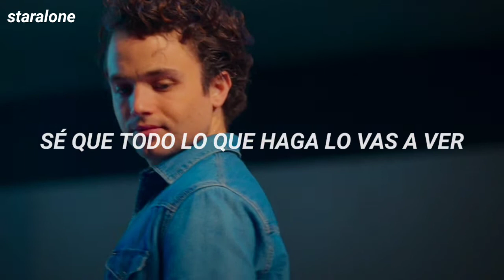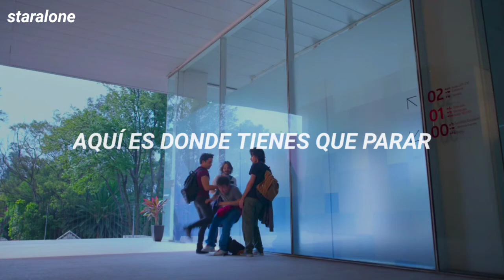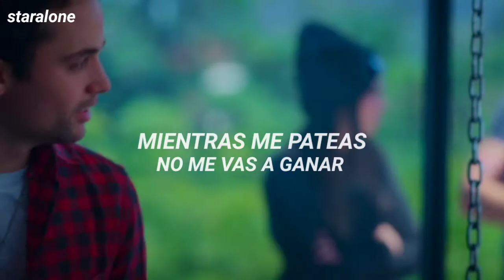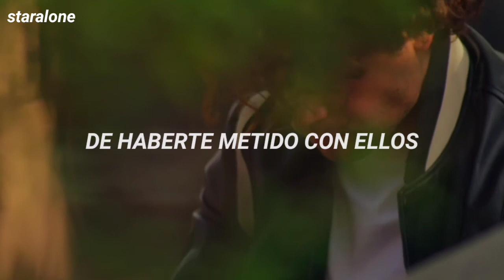Conan Gray - Greek god [Luis & Gerry] (Letra en español)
Conan Gray - greek god - letra en Español